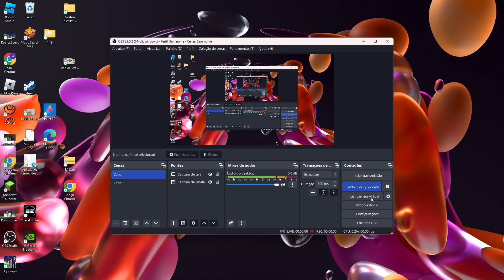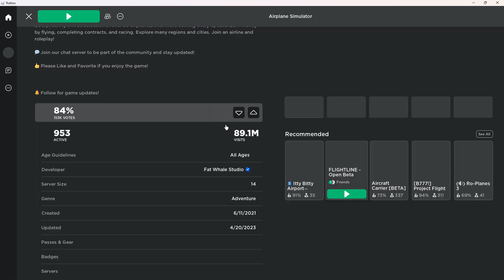SUSSY VIDEO MADE